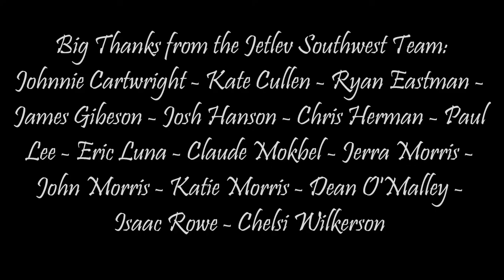JETLEV MOVIE Christian Gomez 2012 10 25